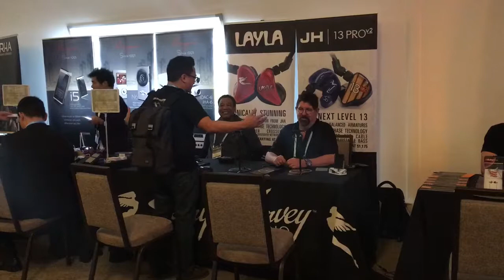Jude Mansilla / CanJam SoCal 2016 -- Darko.Audio